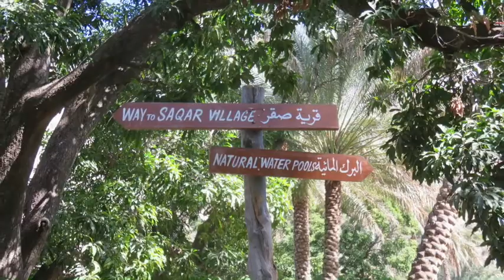New Year's Eve 2020 in Wadi Bani Kharus